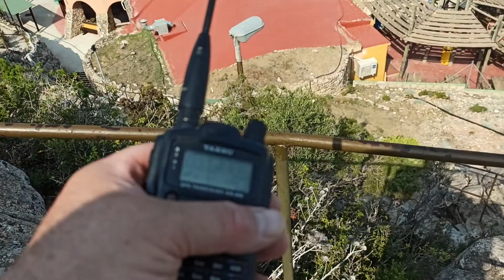Mountain Monte Calamoro +770m altitude.Benalmádena...